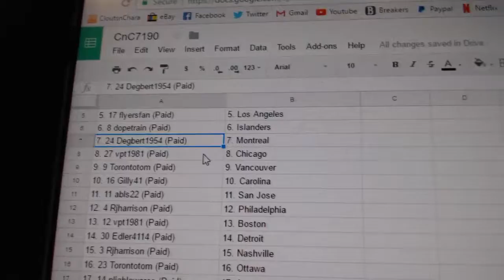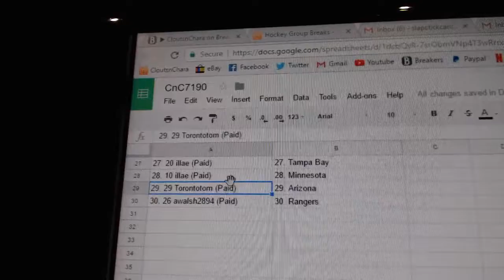Team Randoms - C&C GB #7190